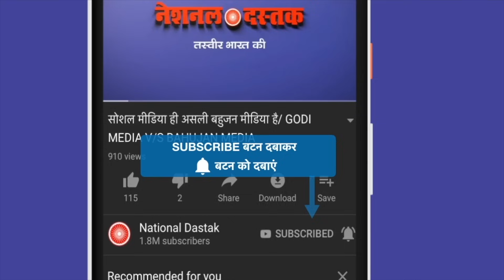मुस्लिम युवा नेता का बड़ा ऐलान/MUSLIM YOUTH ON BAHUJAN